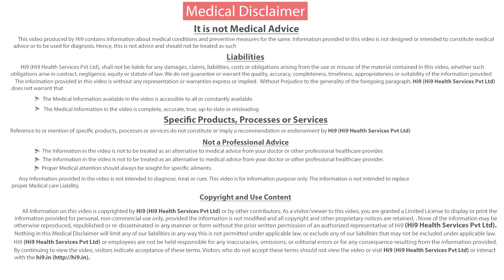Hi9 | स्ट्रोक का Myths and facts - Dr Sudhir Kumar, Neurologist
यह सोचते हैं की स्ट्रोक बुढापे में ही होगी, यह गलत है तो क्युकी स्ट्रोक युवा उम्र वालों को भी होता है,स्ट्रोक के लक्षणों की पहचान नहीं की जा सकती | स्ट्रोक और दौरे एक जैसे होते हैं और एस्पिरिन के सेवन से स्ट्रोक को ठीक किया जा सकता है|

Context: स्ट्रोक के  Myths and facts|

Name:  Dr Sudhir Kumar |

Specialist: Neurologist |